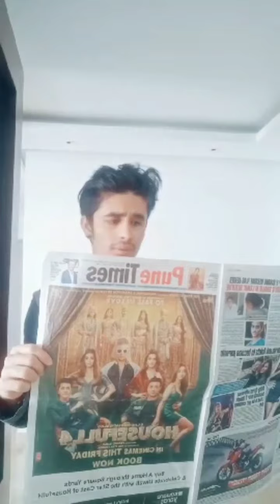Tiktok crezy, nepali kanchaa. soo camedy video.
Hello guys,
Please watch this video. And enjoy it.